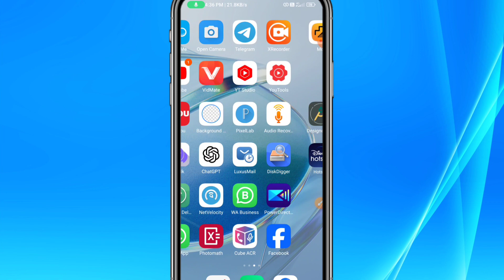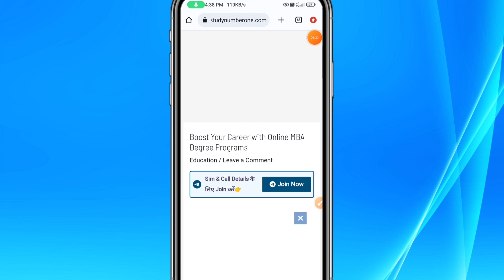WhatsApp deleted messages recovery ? | whatsapp delete chat recovery ? Without App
Hello
Dosto es video me maine apko bataya hai kaise aap WhatsApp par delete message ko read kar sakte hai wo bhi bina koi app install Kiye ! Smartphone ke undar ek aisa feature hai jisase aap bina app ke he delete message ko read kar sakte hai ! Agar apko ye video pasand aayegi to like aur share jarur karna !